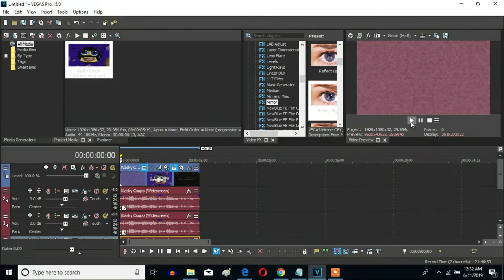How To Make V-Major 444 On Sony Vegas Pro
Let's learn how to make V-Major 444 on Vegas Pro.